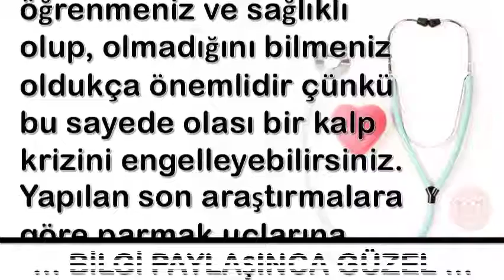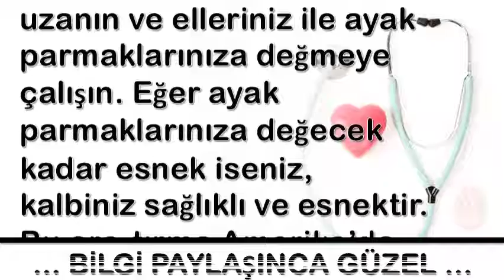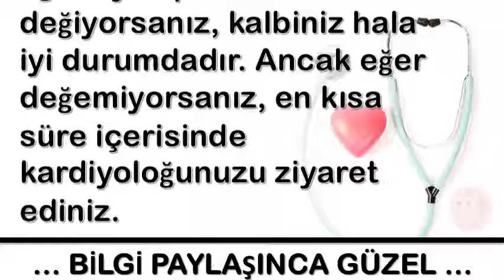Parmak Uçlarınıza Dokunarak Kalbinizin Durumunu Öğrenin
💕 YAYIN İLKELERİMİZ;
    • 1001 Kısa Bilgi Kanalımızdaki ;Video içeriklerinde hiç kimseyi ırkı, cinsiyeti, yaşı, sağlığı, siyasi görüşleri, sosyal düzeyi, toplum görüşü, cinsel yönelimi ve dini inançları açısından aşağılamamaya; çocuklar, engelliler, azınlıklar gibi özen gösterilmeye ihtiyaç duyan gruplara bilinçli zarar vermemeye özen gösteririz.

1001 Kısa Bilgi Sayfamızda takipçilerimizin çeşitli konularda fikir sahibi olmalarını amaçlamaktayız. Gündelik hayatınızda veya iş hayatınızda sizlere kolaylıklar sağlayabileceğini düşündüğümüz paylaşımların yanı sıra Dünya’da neler olup bittiğini elimizden geldiği kadar göstermekteyiz.

💕 KAYNAKLAR;

☆Siteler
    • line.do
💕 YASAL UYARI;